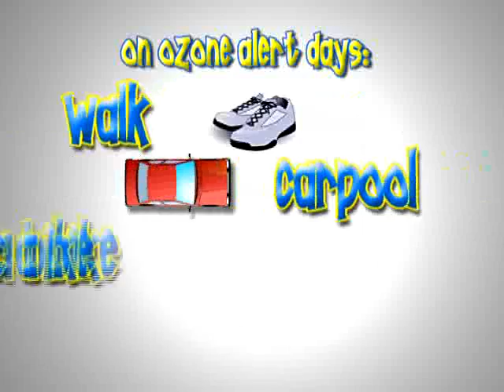2007 #1 Ozone A Lert - So...What is A Lert?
Tulsa Area Ozone Alert! Be A lert ...do your part to reduce ground-level ozone!